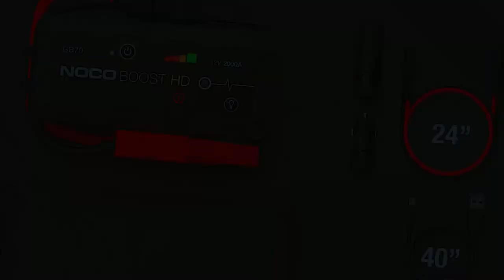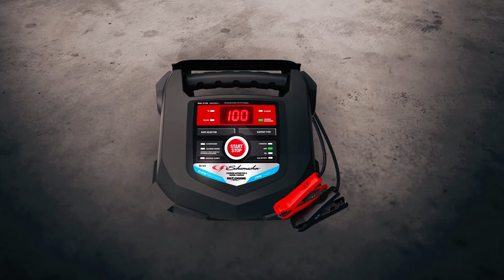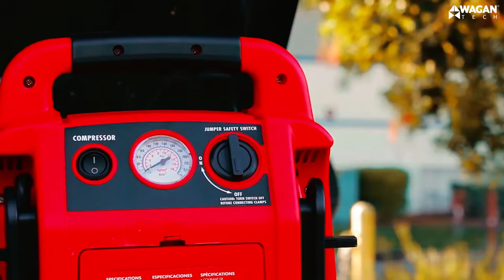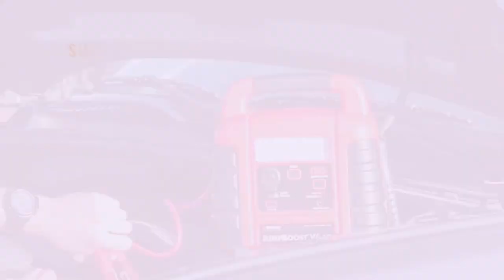Best Portable Car Battery Chargers 2024 - Top 5 Car Battery Chargers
►Purchase Link ✅